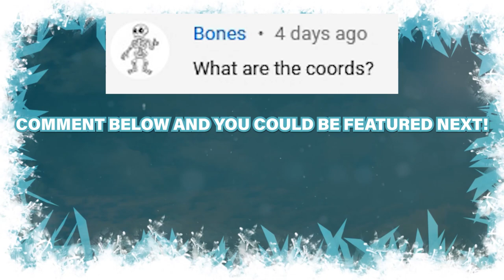RAID, BOSS FIGHT and PVP | He Tried to RUN! ► Ark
I joined a tribe to take on Lost Redemption Season 6 on Ark Survival Evolved.

I'm a bald South African man by the name ConCon, derived from my real name; Connor. Born in 1993.

The Blelelele Army (blelelele is a weird ass sound that I make with my tongue and lip),
- Can expect videos such as; Tutorials, Showcase Montages, Let's Plays and other interesting videos on the channel. Such as the below: